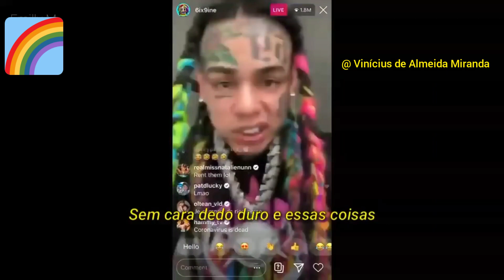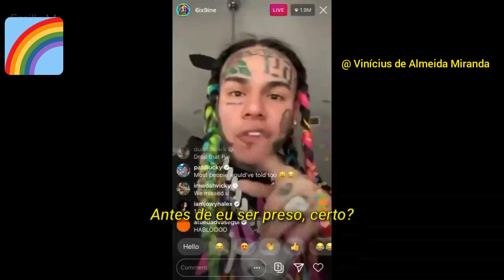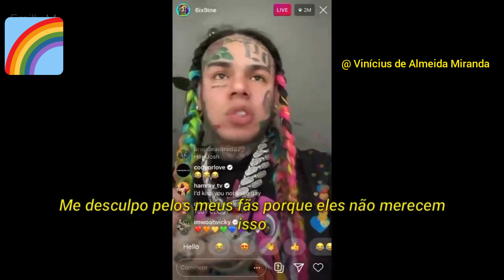Tekashi 6ix9ine revela porque entregou todo mundo e pede desculpas Instagram Live (Legendado BR🇧🇷)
Tekashi 69 é inocente o cara ja foi para a cadeia mais perigosa do mundo com H.I.V. tatuado nas costas, juntou crips e bloods em um só clipe, falou n-word em TODAS  as suas musicas mesmo nao sendo negro, foi proibido de entrar em uma quebrada dos EUA pela gangue local, tacou o foda-se e foi fazer um show la, encontrou com a gangue rival sem seguranças, foi para cima de 12 pessoas sozinho, tomou bateram nele e deram 5 tiros em sua direçao, nenhum pegou, depois ele tretou com o mais temido gangstar de Chicago (chief keef), pegou a ex-namorada dele e fez um video dela usando o colar dele, foi proibido de entrar em NY pela gangue que domina lá, e mesmo assim avisou que ia ir para NY, disse até o dia, e realmente ele apareceu em NY andando pelas ruas tranquilamente e ainda gravando stories chamando o TK pra porrada, depois ele é sequestrado pela propria gangue com varios caras armados até o dente e consegue se jogar para fora do carro e sair com vida, foi preso e caguetou a gangue inteira dele, fazendo com que todas as gangues dos EUA tratassem ele como rato, ele sai da cadeia e a primeira coisa que faz é negar proteçao policial, e depois debochar disso pondo um rato comendo queijo sem cima de uma ratoeira na sua foto de perfil do insta. para encerrar, ele na sua musica debocha mais uma vez do termo rato.